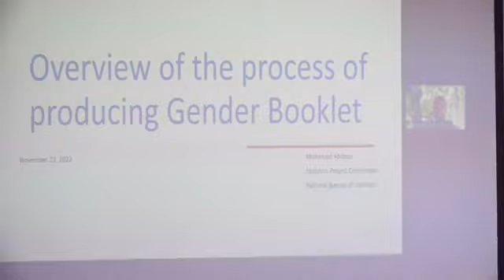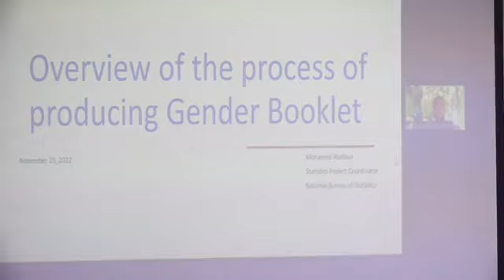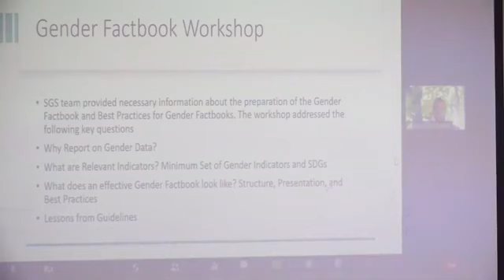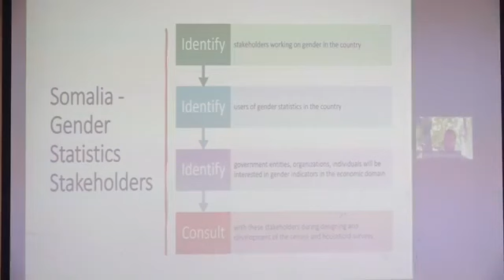Daahfurka Buug Yaraha Xogta Ragga iyo Haweenka Soomaaliyeed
The launching of the book of Somali men and women v2